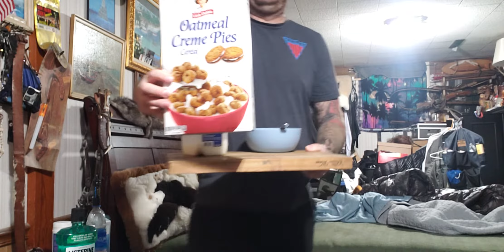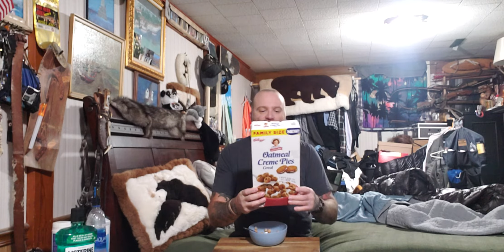Little Debbie Oatmeal Creme Pies Cereal (Cereal review)